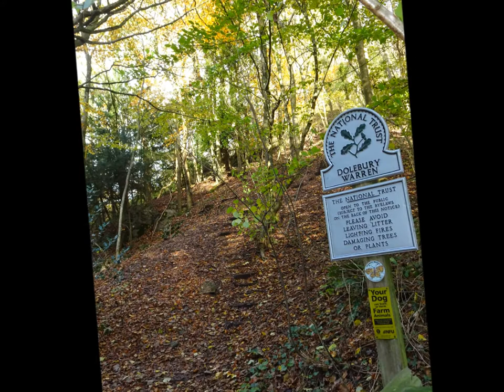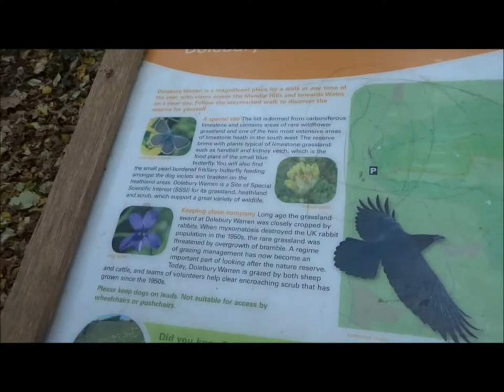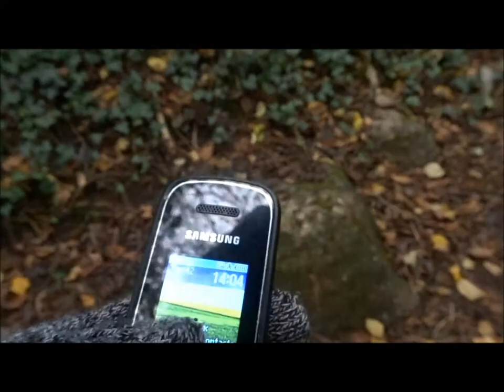Rowberrow & Dolebury Warren Autumn Walk, Part 8, 'A Few Reflections As I leave the Hillfort At The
A reflective stroll after leaving the hillfort and heading down thru the small hamlet of Dolebury and then across the A38 thru a small wood, a lane back past to the Crown Inn at Churchill and Alberta for tea and cakes.